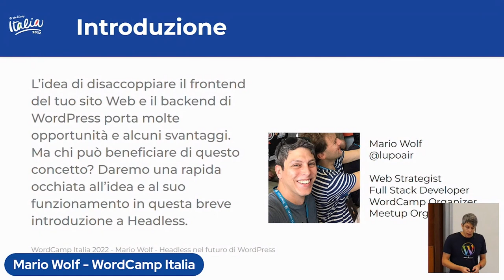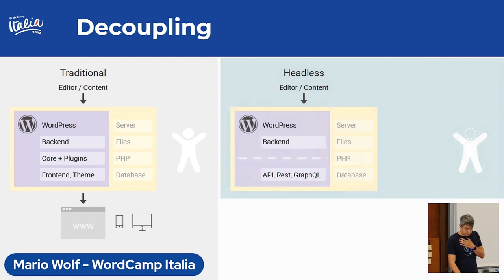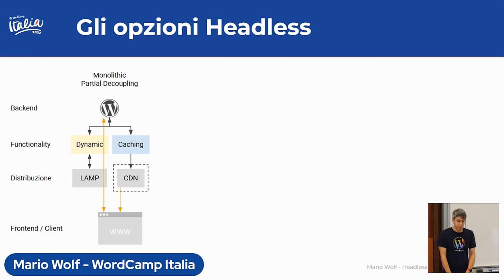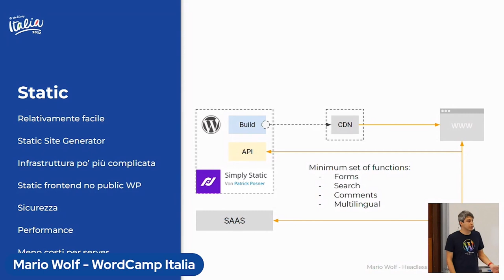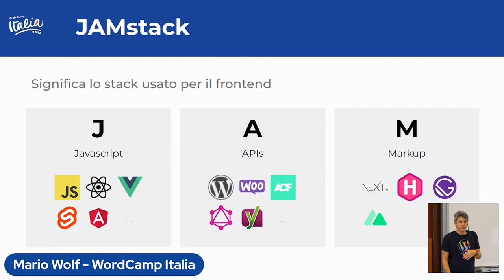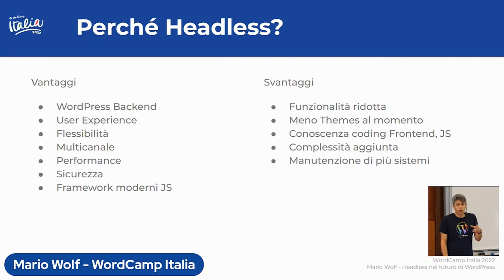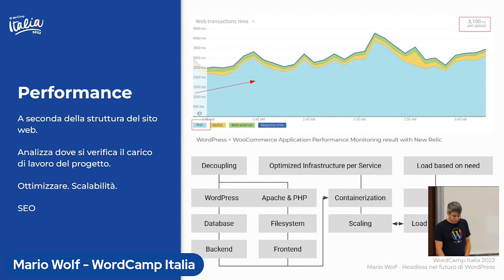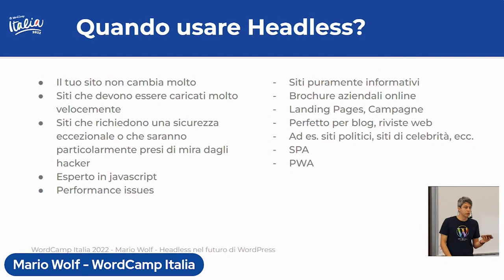Mario Wolf: Headless nel futuro di WordPress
L’idea di disaccoppiare il frontend del tuo sito Web e il backend di WordPress porta molte opportunità e alcuni svantaggi. Ma chi può beneficiare di questo concetto? Daremo una rapida occhiata all’idea e al suo funzionamento in questa breve introduzione a Headless.Presentation Slides »